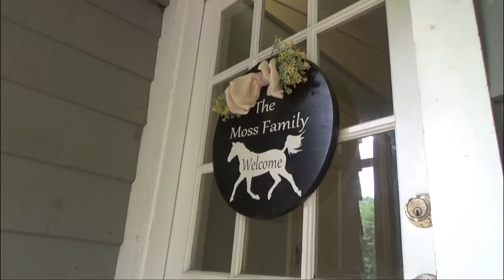COOKING A TRADITIONAL SOUTHERN SUPPER | SOUP BEANS & CORNBREAD Plus HOMEMADE APPLE COBBLER!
Hey family!! In today's video we're cooking up a traditional southern meal! Soup Beans and Cornbread!  With all the veggie fixins on the side! There's also a homemade Apple Cobbler with vanilla ice cream for dessert!

Instant Pot Dry Beans:
Ingredients:
2 pounds dry beans
8 cups water
salt and pepper to taste
any other seasoning you prefer

Put beans, water, and seasonings into the instant pot.  Seal and set to high pressure for 50 minutes.  When the time is up allow a 30 minute slow release.

Ingredients:
5 cups apples peeled, cored and sliced
1/2 cup brown sugar
1 tablespoon ground cinnamon
1/4 teaspoon ground nutmeg
1/3 cup butter
1 1/2 cups all purpose flour
1 cup sugar
1 tablespoon baking powder
1/2 teaspoon salt
1 cup plus 2 tablespoons milk
1 teaspoon vanilla extract

Directions:
In a large bowl combine apples, brown sugar, cinnamon, and nutmeg.  Toss to coat.
Preheat oven to 350 degrees.  Add butter to 9 x 13 pan and place in oven to melt.  It only takes a few minutes so keep any eye on it because you don’t want it to brown or burn. Remove from oven and let cool while you do the other steps
Whisk together flour, sugar, baking powder, and salt. Pour in milk and vanilla and stir to combine.  Pour batter in pan over butter.  Do NOT mix in.  Spoon apples on top.  Do NOT mix in.
Bake for 55-60 minutes or until lightly browned and set.  Serve warm or cold.  Leftovers should be stored in the refrigerator.

Cornbread Recipe:
1 cup yellow cornmeal
1 cup all purpose flour
4 tsp baking powder
1 egg
1 cup buttermilk, plus more if needed
1/4 cup vegetable oil

Mix all ingredients in a large bowl and pour into sprayed baking dish.  Bake at 350 for 25-35 minutes, until it's cooked through.